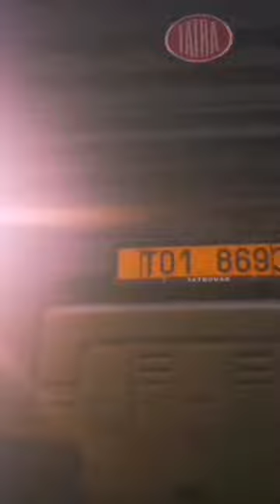tatraphoenix 6x6 Paccard 530hp.